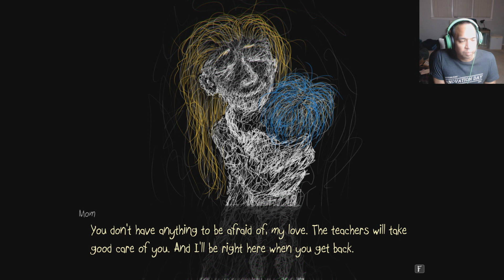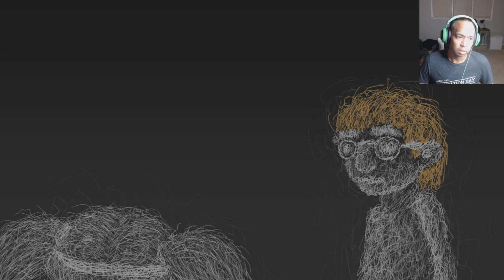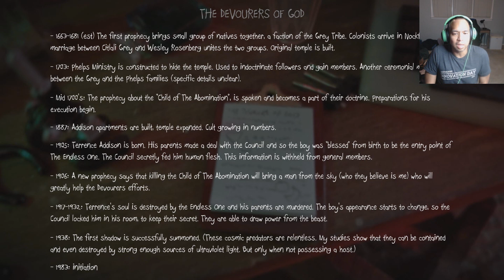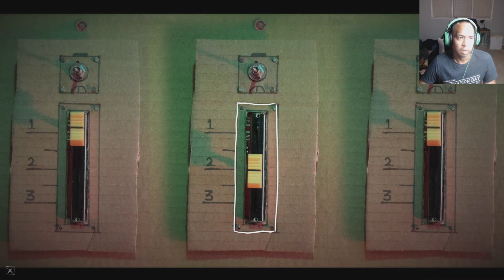Let's Play Sally Face (Blind) - Part 17 The End?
We beat the game and I share my honest thoughts.